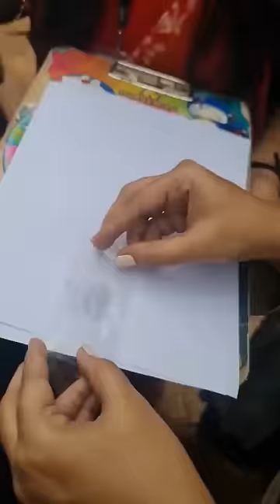Forensic Science | Athadu Movie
guys in this video I am showing you forensic science. in fact this is one of the most interesting subject. if you are a forensic science student then you are one of the most interesting detective agent.

not just detective agent but also the police army and many other people are using forensic science. when they want to investigate near crime scenes.

forensic science place very crucial role in evidence collection. there are many Tools and techniques in this subject and today in this video and showing you finger print collection.

 the same clip is also seen in Athadu movie and it is a scene construction between Superstar Mahesh Babu and cine artist Prakash Raj.